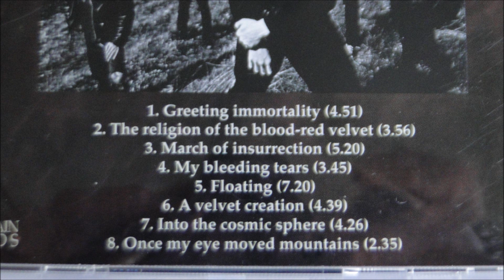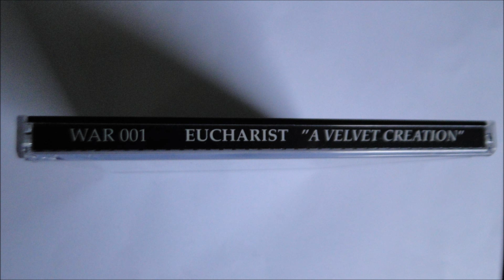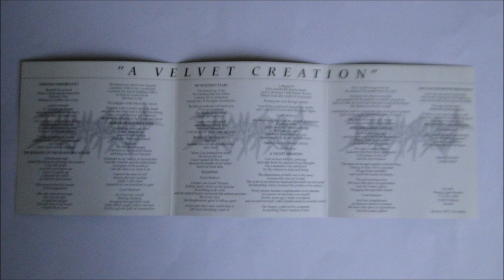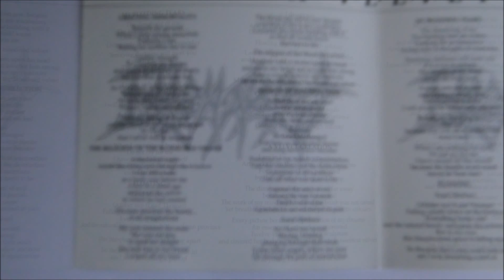Eucharist - Greeting Immortality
Artist: Eucharist
Album : A Velvet Creation, CD
Track : 1
CD    : 1993 Wrong Again Records - WAR 001